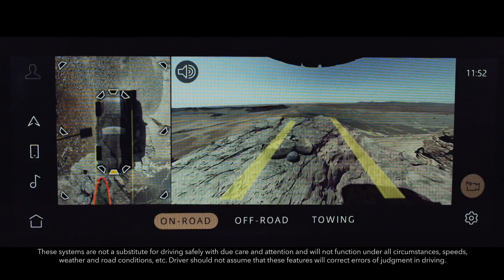NBC4 LA 03142022 1059PM